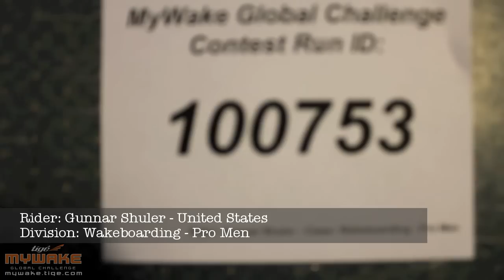Gunnar Shuler - Wakeboarding - Pro Men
Rider: Gunnar Shuler
Country: United States
Sport/Discipline: Wakeboarding
Division: Pro Men
Entry ID: 100753
Submission Date: 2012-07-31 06:50:15 (UTC)
Visit the MyWake website to keep up with all of the action!